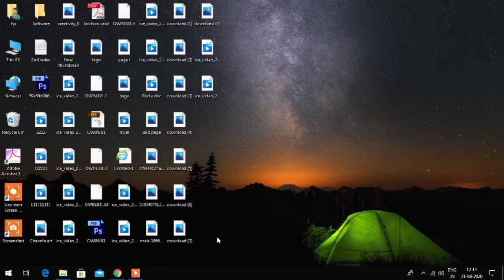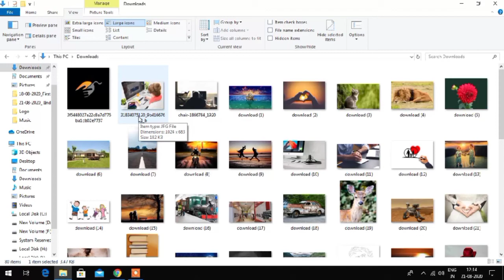Agar Computer mein Thumbnail nahin dikh raha hai to kya karen..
In this video you are learning going to  how to resolve the issue where you cannot see the thumbnail preview of images. Today I will show you, how to enable or disable thumbnail image previews.